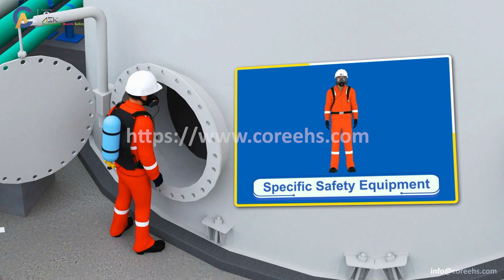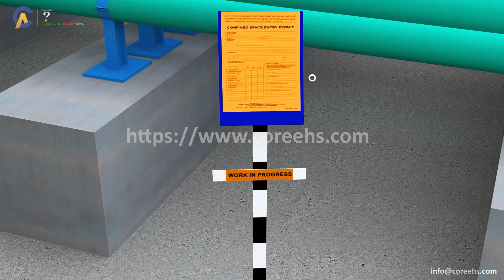Confined Space and Vessel Entry Safety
Entering confined spaces and vessels can be high-risk, but with the right precautions, we can keep our teams safe. Whether it’s monitoring air quality, using proper PPE, or ensuring rescue plans are in place, safety must always come first.

Watch this short video to understand the critical steps for a safe confined space entry.